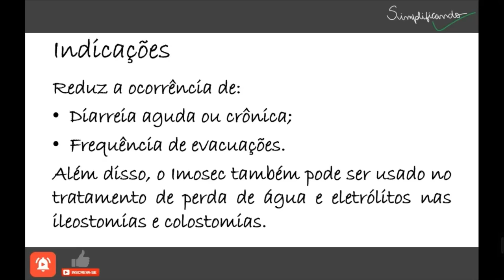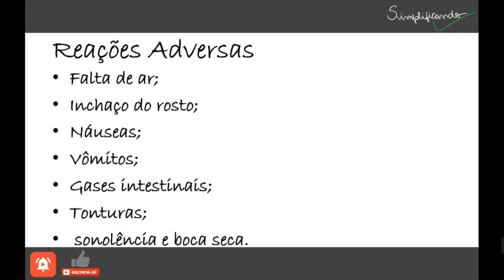IMOSEC: Indicações, contraindicações e riscos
O imosec  que tem como substância ativa o cloridrato de Loperamida é um medicamento antidiarreico que ajuda a diminuir o trânsito intestinal, reduzindo a ocorrência de diarreia aguda ou crônica e fazendo com que as fezes fiquem mais sólidas, reduzindo assim a frequência de evacuações.  Além disso, o Imosec também pode ser usado no tratamento de perda de água e eletrólitos nas ileostomias e colostomias.

"IMOSEC É UM MEDICAMENTO, SEU USO PODE TRAZER RISCOS, LEIA A BULA, EM CASO DE DÚVIDAS, PROCURE UM MÉDICO OU FARMACÊUTICO".